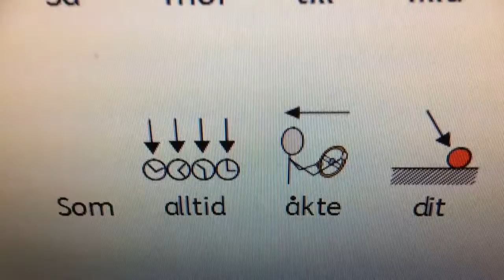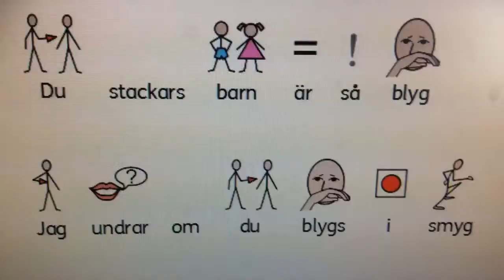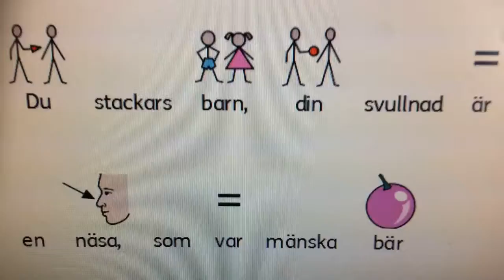"Ramsor om dom och oss, Del 4 av 10" Martin & Jakob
Fan video av "Ramsor om dom och oss, Del 4"